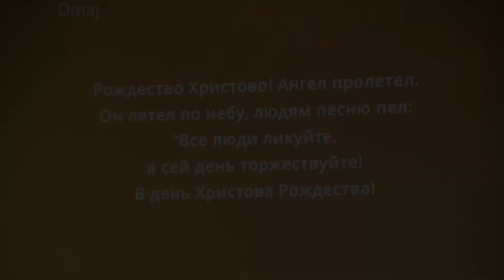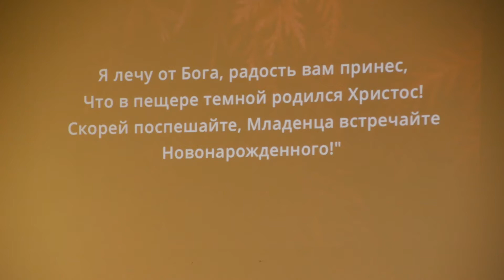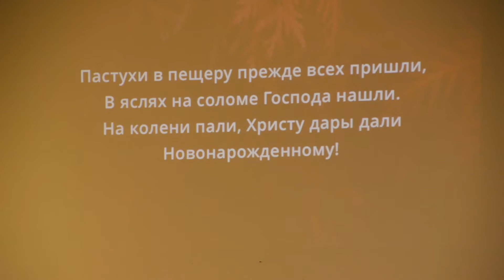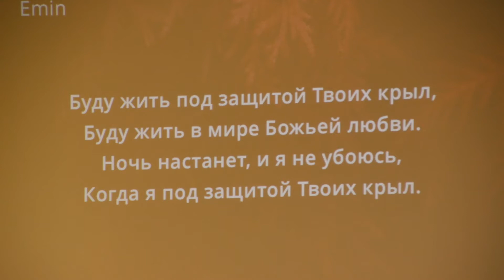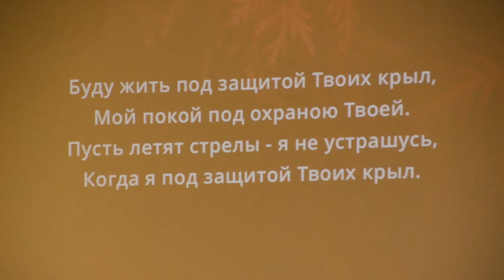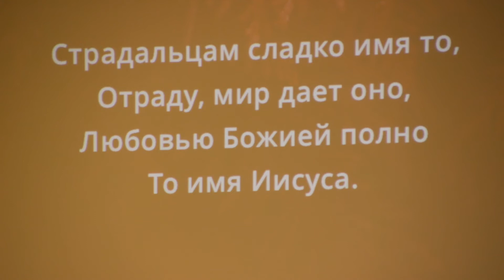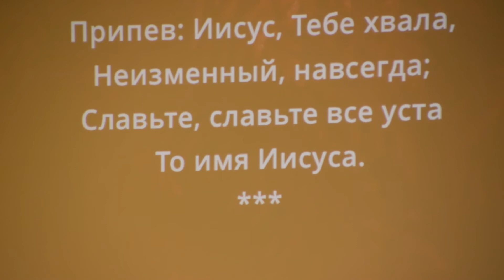17 Декабря, Воскресенье вечер